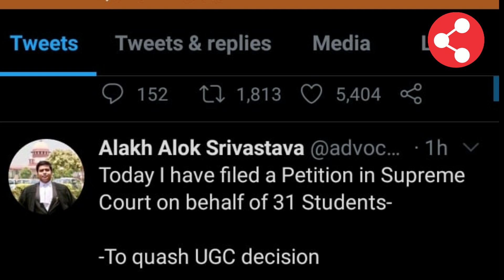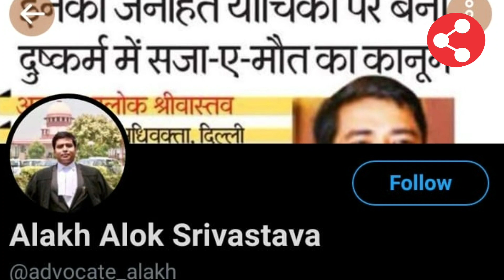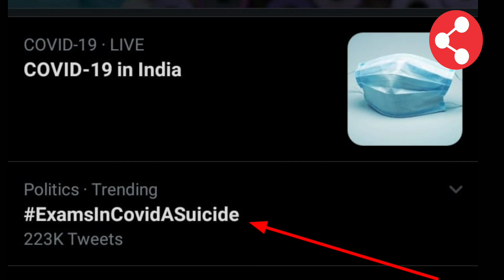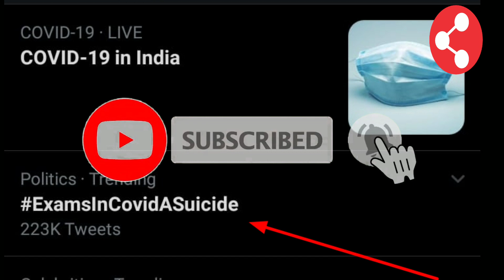Based on the previous performance allstudents must pass and results by july31/supreme court PETITION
Any problem please send me mail 🙏